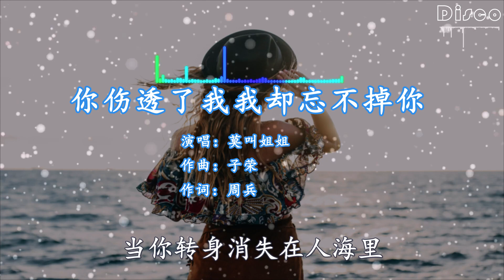莫叫姐姐-你伤透了我我却忘不掉你『你伤透了我我却忘不掉你，还一直求你回心转意』/超好聽♫動態歌詞lyrics/pīn yīn gē cí ♫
你伤透了我我却忘不掉你-莫叫姐姐
作词：周兵
作曲：子荣
编曲：区密
混音：李琰祥
监制：高天
宣传：陈彦霖
音乐总监：李志强
制作人：陈雅森
OP：阔音文化

你伤透了我我却忘不掉你
还一直对你死心塌地
若不是你给的温柔一击
我又怎会陷入无法自已

思念一个人该有多痛苦
也许只有自己最清楚
我躲在夜里偷偷地哭
和你的往事还频频回顾

回忆是一条最美的旅途
因为遇见你风景才夺目
最后还是你抛弃了我
狠心将我全部痴情放逐

还一直求你回心转意
当你转身消失在人海里
我知道一切都已成过去